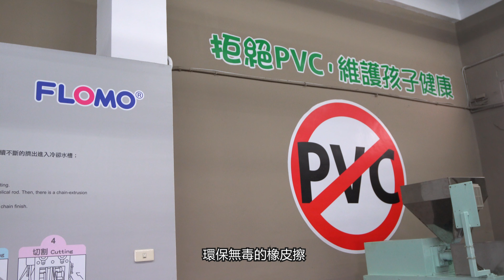FLOMO富樂夢橡皮擦觀光工廠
小小橡皮擦，無限大學問！致力於環保無毒文具的本土品牌FLOMO富樂夢，2014年於高雄市湖內區創立適合親子共遊的橡皮擦觀光工廠。
有寓教於樂的環保與文具知識導覽、獨家展示已退役的「文具製造機」，以及令爸爸媽媽懷念不已的機關鉛筆盒，還有從橡皮擦到鉛筆盒的創意文具DIY課程，全台獨一無二的橡皮擦桌遊，大朋友小朋友都會愛上這裡，一起來趟既懷舊又新潮的文具之旅吧！